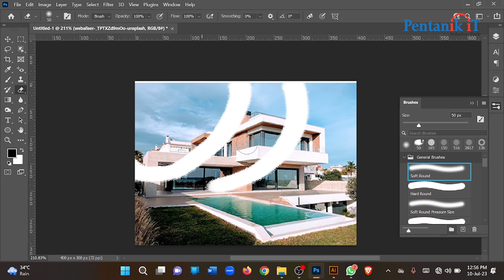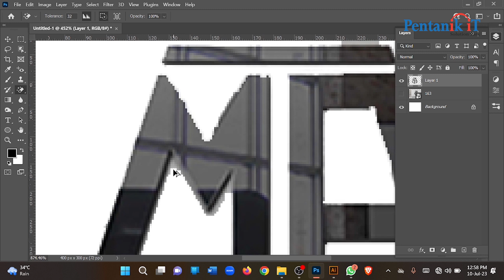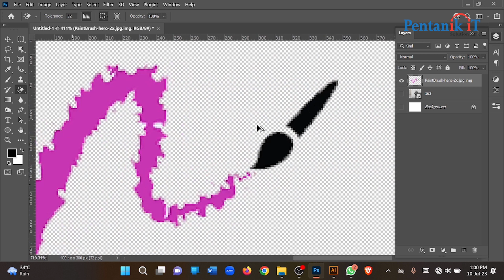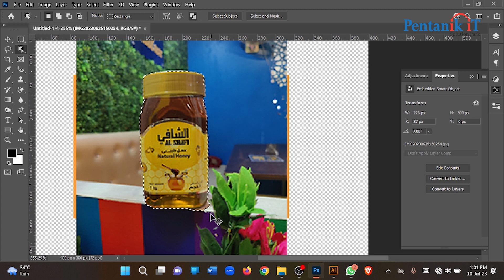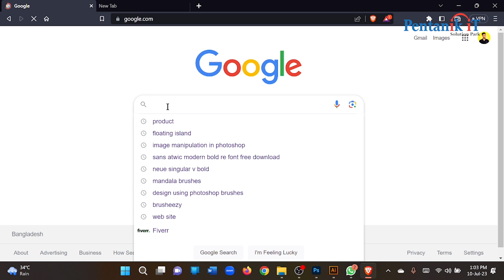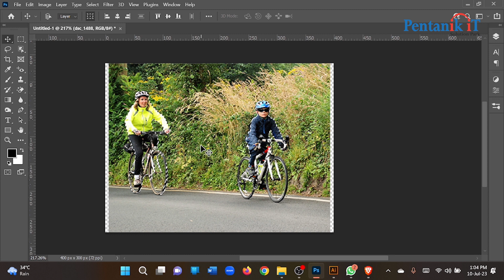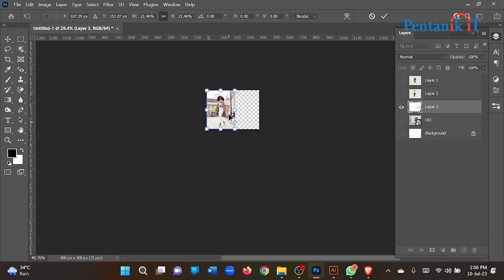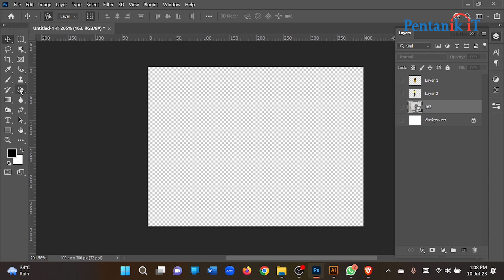Photoshop basic tools | Class 67 | part 8